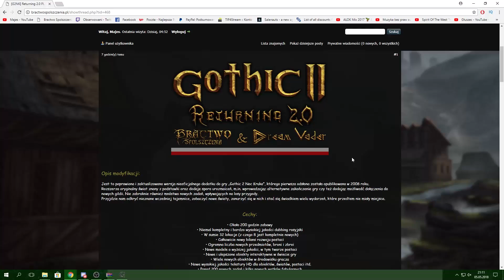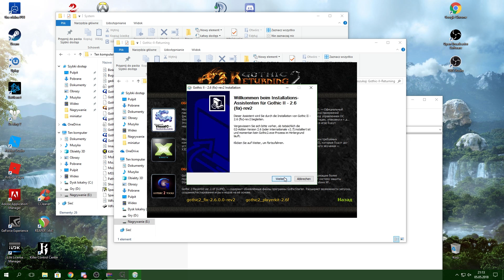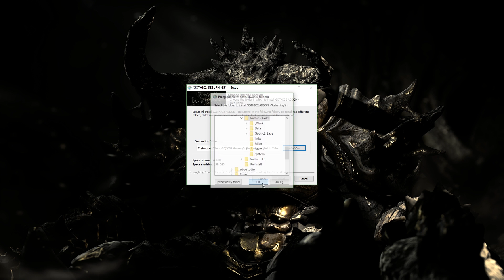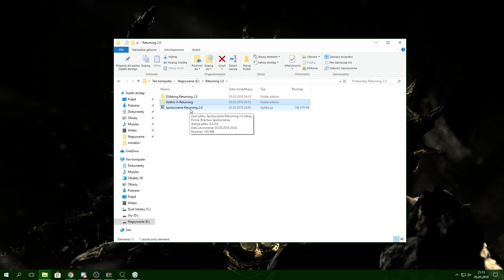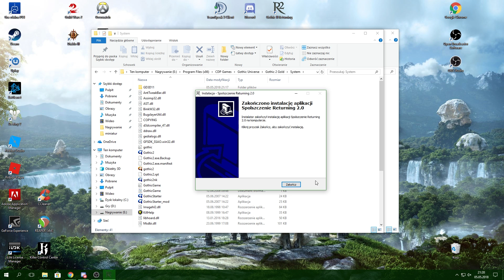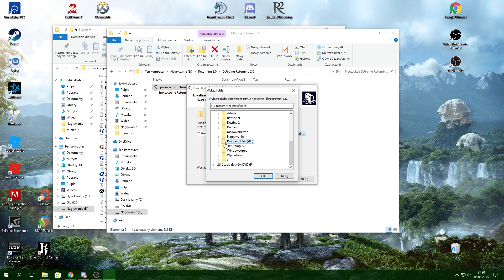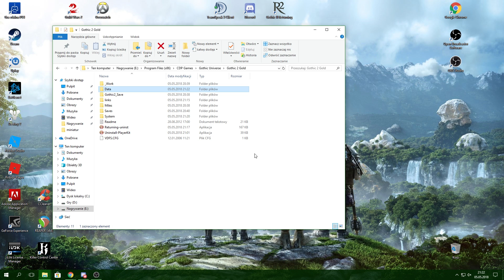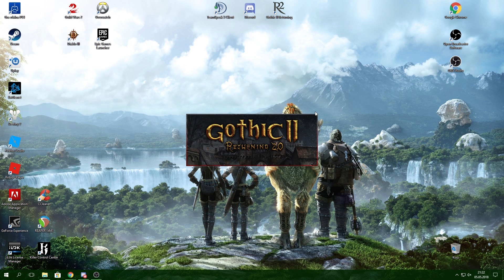Returning 2.0 PL — Instalacja spolszczenia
Ew jeżeli macie za dużo trawy(Wrzucacie do folderu data gothica)

noGRASS.vdf - Usuwa tylko trawę.

noGRASS_all.vdf - Wyłącza wszystko oprócz drzew.

noGRASS_full.vdf - Wyłącza wszystko, łącznie z drzewami.

noGRASS_full_all.vdf - Wyłącza wszystko, co możliwe.

Jest też możliwość dogrania texturepacka , przeważnie plik ma końcówkę .vdf  także tak jak wyżej do folderu data gothica ;) i tyle